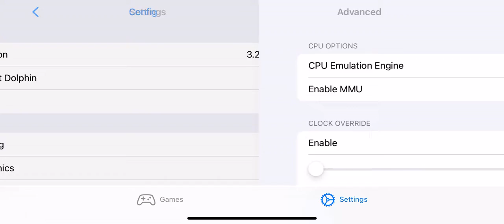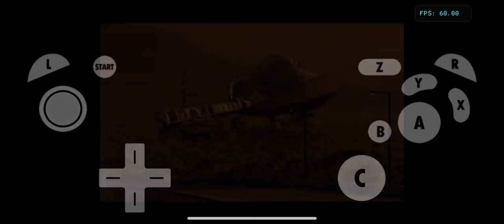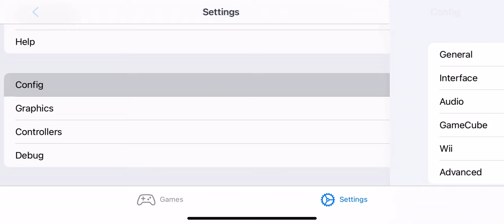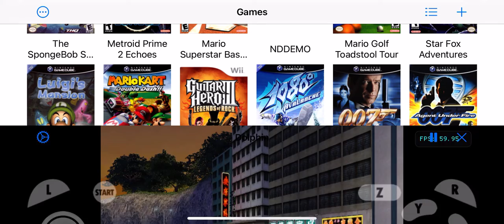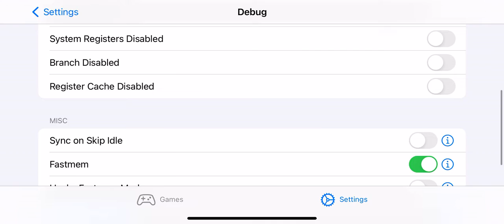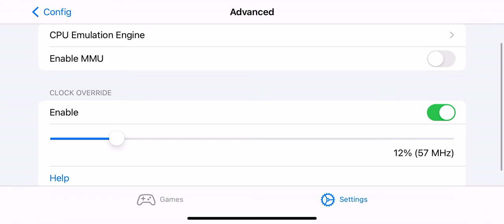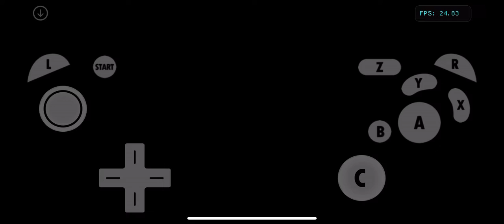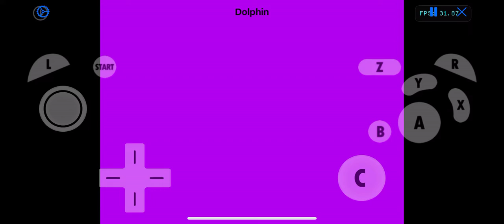DolphiniOS- Speed Test #86 (Agent Underfire) iPhone XR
iOS 16 is great also 4K bonus test